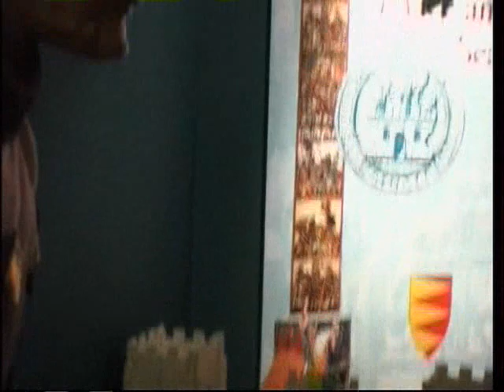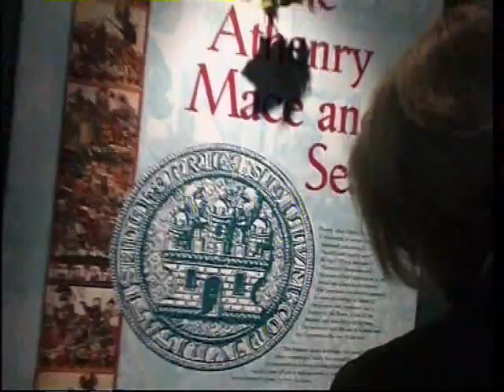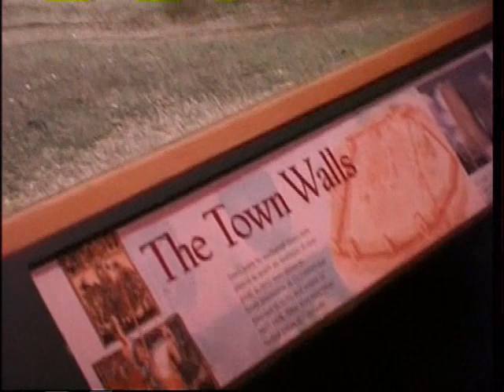Athenry 2004 locals & schools welcome President McAleese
Locals, school groups and dignitaries welcome President Mary McAleese at the Heritage Centre in Athenry, 2004. Were you there?  Mary McAleese appears from around 00:12:00 onwards.  Kitty Lardner meets the President at around 00:15:21. President McAleese fires a bow and arrow at about 00:21:04. Local Schools and the community are well represented in the video.  Video Richard Murphy Athenry.